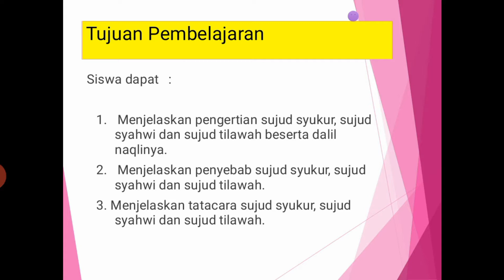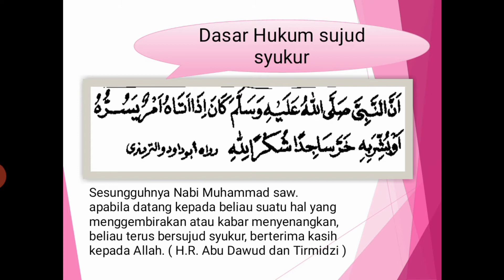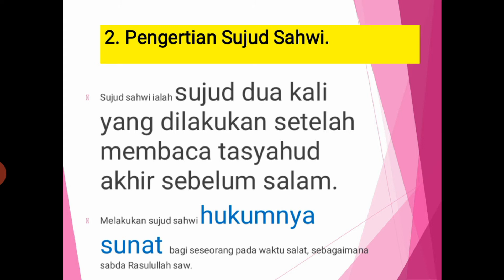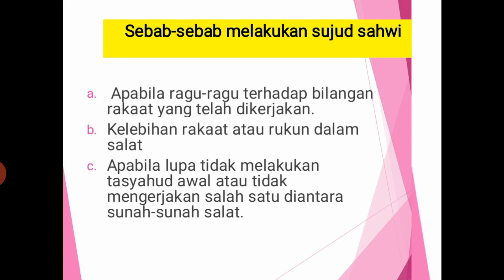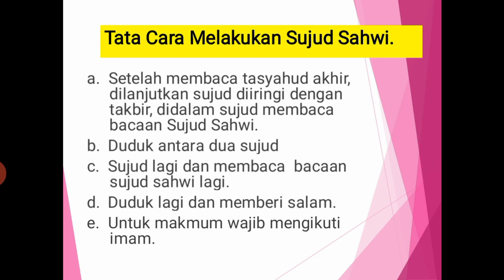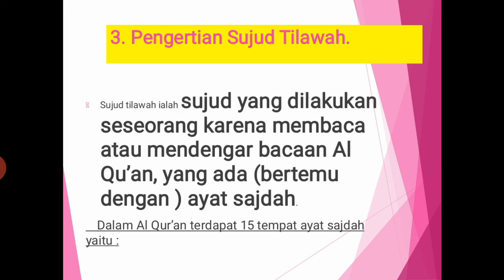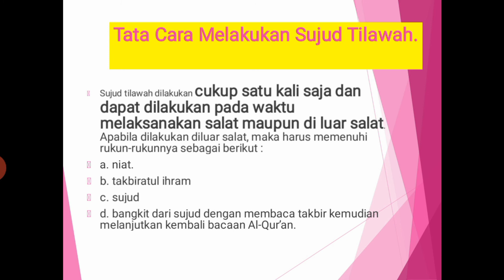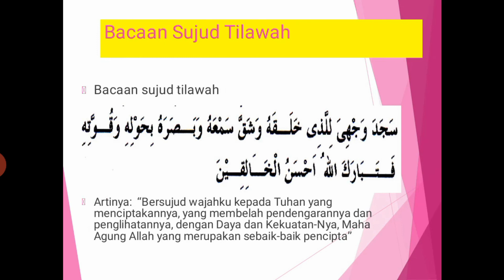RUMAH BELAJAR SMPN 3 KRIAN PENDIDIKAN AGAMA ISLAM MACAM-MACAM SUJUD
Mapel Pendidikan Agama Islam
Kelas 8
Siti Nur Kholifah, S.Pd.I